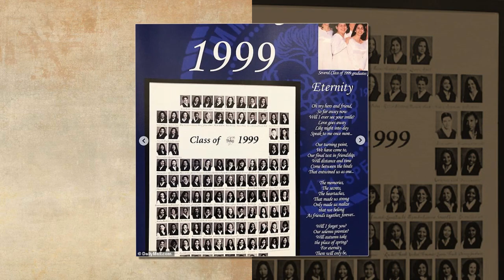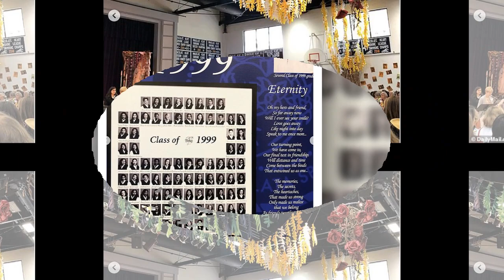Meghan sent touching apology as not being at her 20-year high school reunion after gave birth Archie